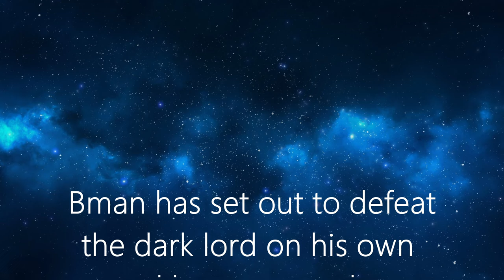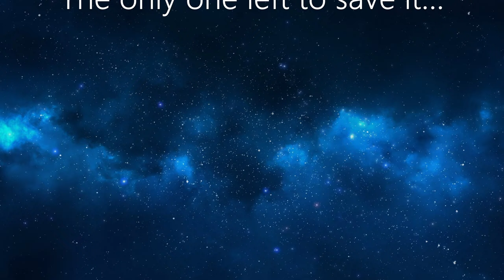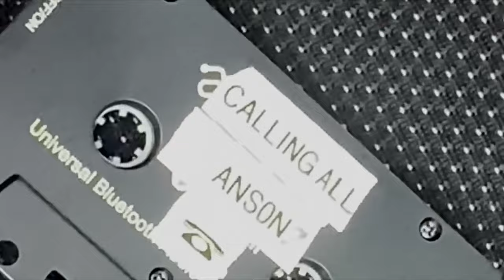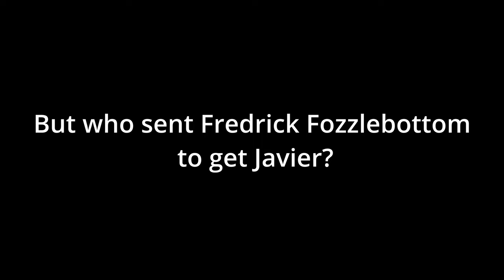The Anson Movie -Rise of the Dark Lord-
2nd installment in the Ansonverse saga. Will justice prevail?